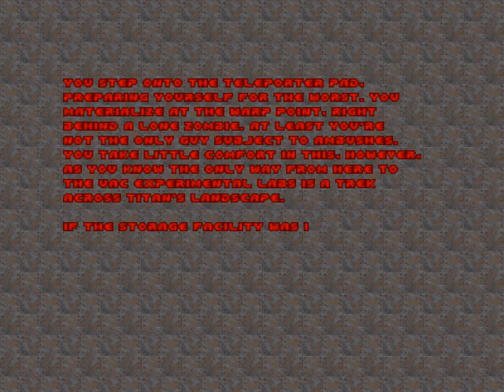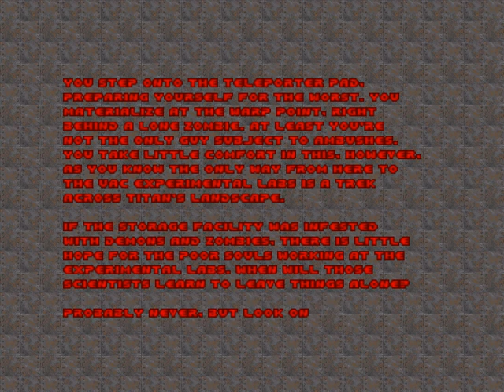Let's Play Doom Mods : Titan - Map Two - Top Floor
Map two of Titan, Top Floor, made by Jesper Krag Rasmussen (Ixnatifual)

Play, Commentary and Video by Ahmrikhan.